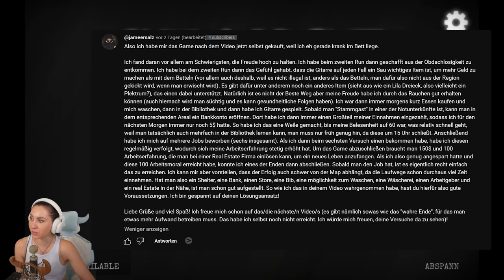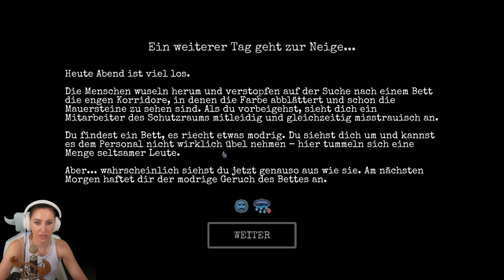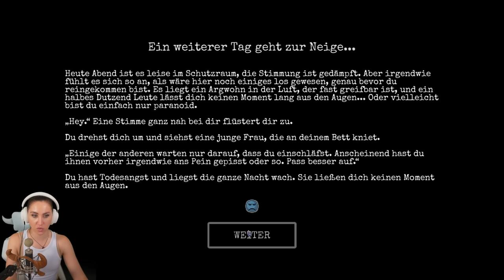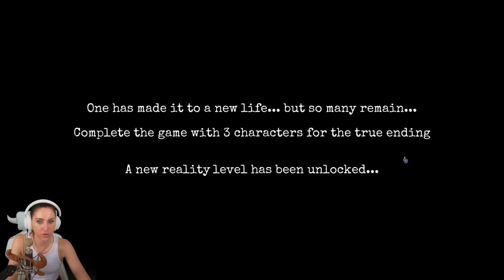Raus aus der Obdachlosigkeit! Change 🗞️ Part (2/2)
Obdachlosigkeit... kann vielen passieren... einfach so! Dieses Game zeigt uns wie hart so ein Alltag als Obdachloser sein kann. Wir müssen die Gegend erkunden, hilfsbereite Menschen finden, Nahrung verdienen und/oder finden und und und... ein Game was uns zum Nachdenken anregt. Eure verspieltes GNU

  ►DAS IST DRIN:
-2x RGB Lüfter für hinten und oben
-Windows 10

   SCHREIBTISCH EQUIPMENT
*►Handy Halterung